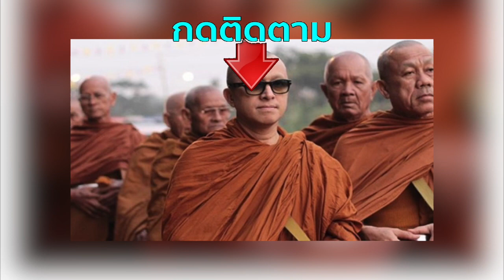ไม่มีข่าวเล็ดลอด ติ๊ก ชีโร่ บวชเงียบ สง่างามในเพศสมณะ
ไม่มีข่าวเล็ดลอดใดๆ สำหรับนักร้องนักแสดงชื่อดัง "มนัสวิน นันทเสน" หรือ "ติ๊ก ชีโร่ " ที่จู่ๆก็ได้โพสต์ภาพตนเองขณะกำลังบิณฑบาตอยู่ พร้อมข้อความว่า "อาตมา ขอขอบพระคุณพี่ๆเพื่อนๆน้องๆทุกๆท่านนะครับ
เป็นช่วงเวลาที่เยี่ยมยอดมากครับ ขอบคุณที่มอบความสุข ความรักและความปรารถนาดีให้กับผมและครอบครัวนะครับผม ขอให้พระคุ้มครองโชคดีตลอดไปครับ" เมื่อแฟนคลับทราบข่าว ก็เข้าไปร่วมอนุโมทนาบุญ
เป็นจำนวนมาก ทั้งนี้ "ติ๊ก ชีโร่ "เคยเข้าพิธีอุปสมบทอย่างเงียบๆมาแล้ว ที่วัดกลางธรรมนิมิต อ.กระนวน จ.ขอนแก่น เมื่อปี 2557 เพราะพักงานในวงการบันเทิงสักระยะ

ขอขอบคุณข้อมูลดีๆจาก : onbnews.com